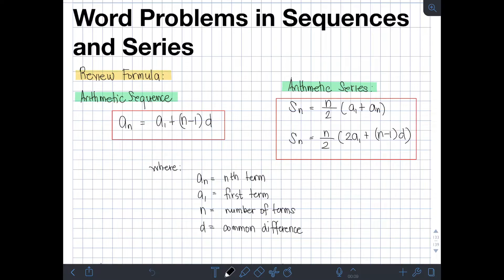Grade 10 - Word Problems in Sequences and Series (Tagalog/Filipino Math)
This video discusses word problem applications of arithmetic and geometric sequences and series. we will solve several examples and apply that different formula that we learned in those sequences and series. Happy learning and enjoy watching.